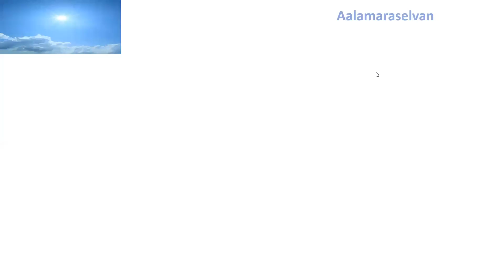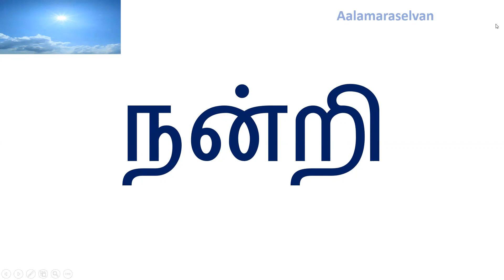கோட்புலி நாயனார் | Kotpuli nayanar | நாயன்மார்கள் வரலாறு | Nayanmargal History | Aalamaraselvan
கோட்புலி நாயனார்
Kotpuli nayanar